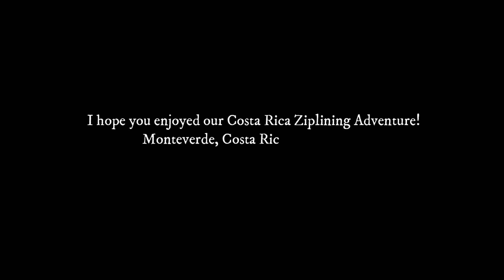Monteverde Costa Rica Ziplining Adventure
December 2021 trip to Costa Rica, GoPro 10, videos compiled using Wondershare Filmora.